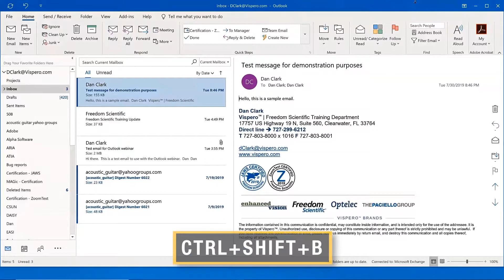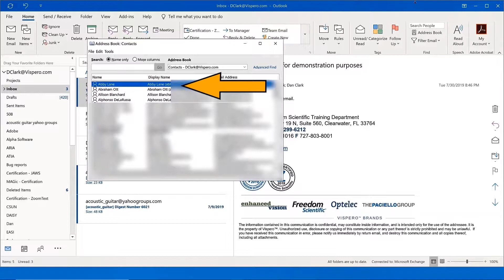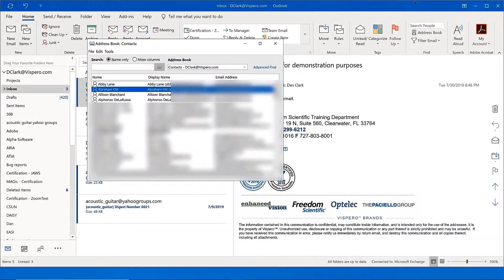Outlook Address Book with JAWS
This instructional demo gives an introduction to the Address Book in Microsoft Outlook using JAWS and the keyboard.